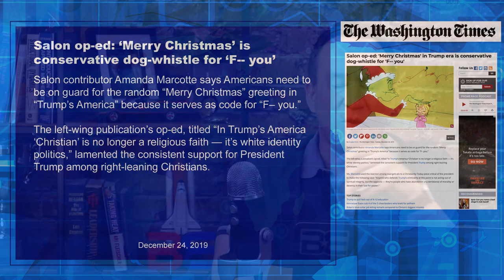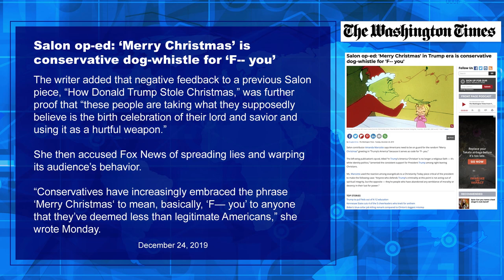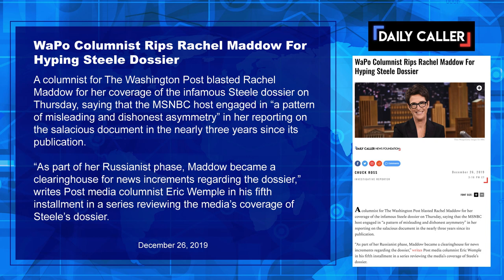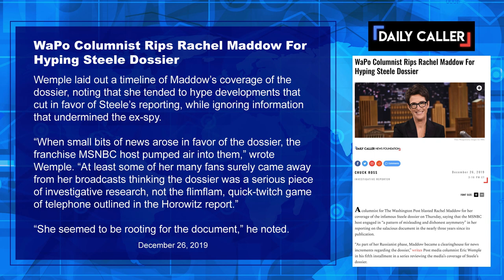Top 5 Biggest Political Losers of 2019; Leftwing writer: Merry Christmas means F*** You | Ep. 151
Hillary Clinton sends an interesting subliminal message with her Christmas Twitter post.  A leftwing writer claims that saying Merry Christmas has become code for “F*** you,” and we’ll look at the five biggest political losers of 2019.  All that and more on today’s show!

Ask BE -- Want to be on the show? Send in your video questions or comments